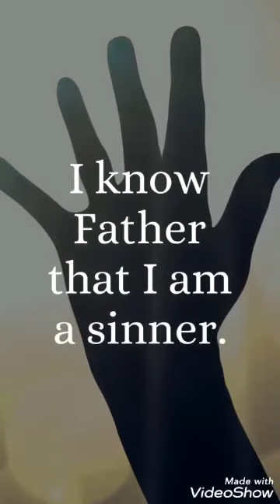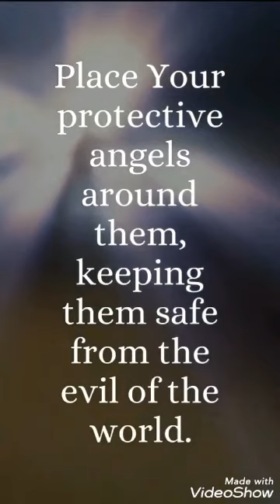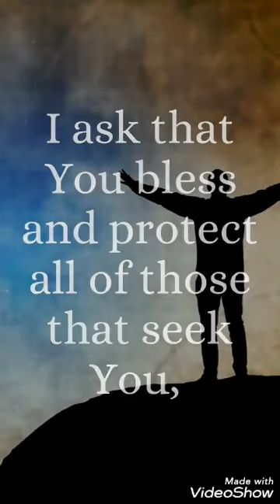Please Lord | heal the whole world | open up your arms with your healing power